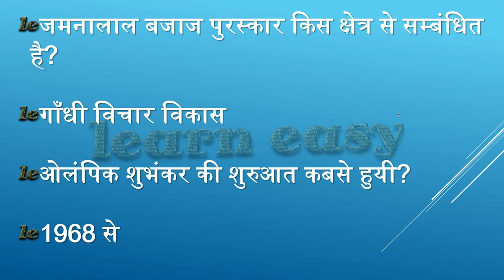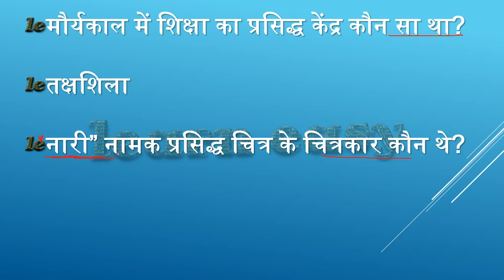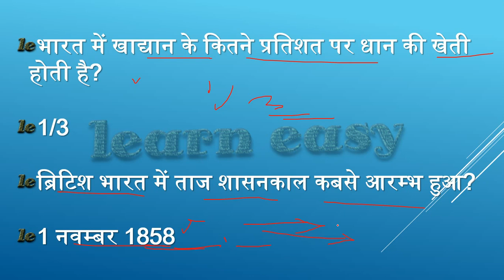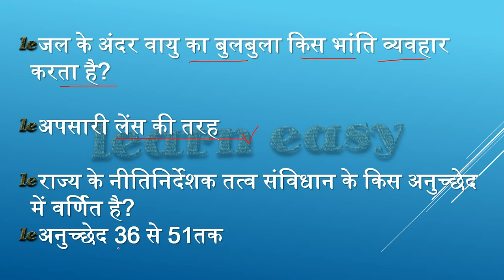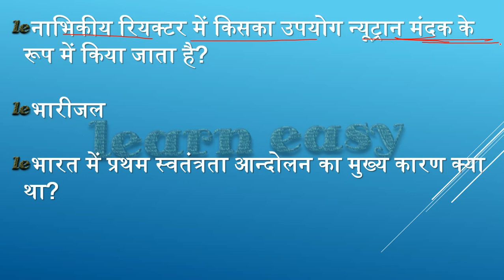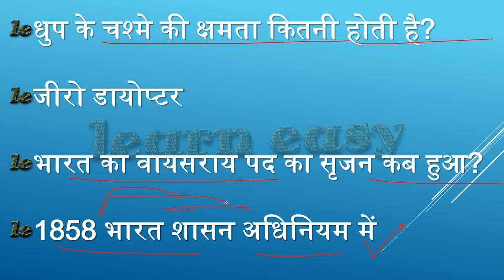TOP GK FOR UPP AND RAILWAYS GROUP D & C, DAILY GK PART2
A BRIEF HISTORY OF MODERN INDIA:: RAJIV AHIR
ENVIRONMENT :: SANKAR IAS NOTES

Certificate Physical and Human Geography
Oxford Student Atlas for Competitive Exams
History Of Medieval India – Satish Chandra
The Wonder That Was India – A.L. Bhasham
Science and Technology in India – TMH
Analytical Reasoning – M. K. Pandey
30 Days To A More Powerful Vocabulary by Wilfred Funk
An Advanced Approach To Data Interpretation